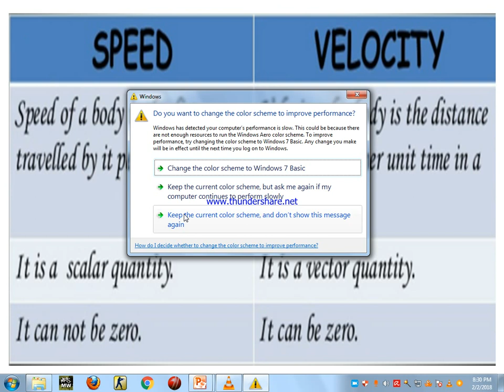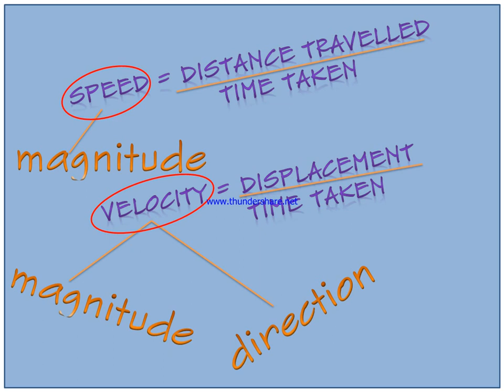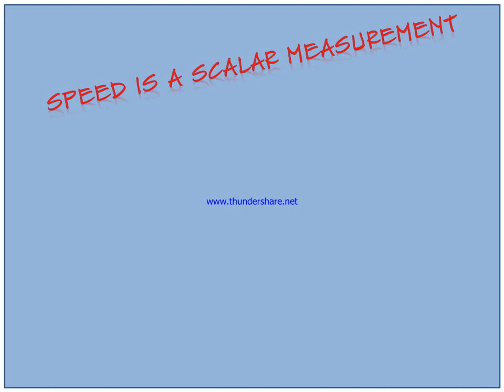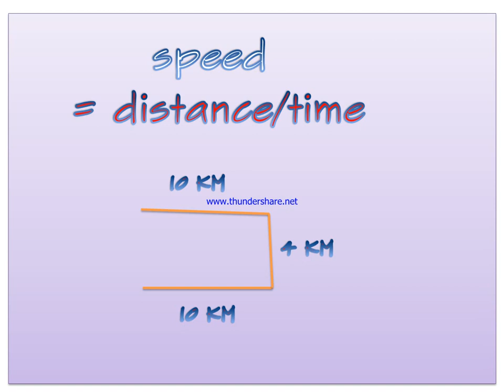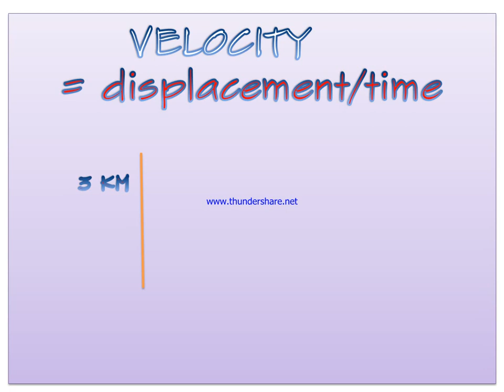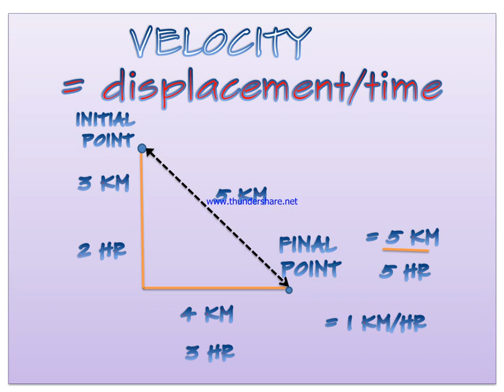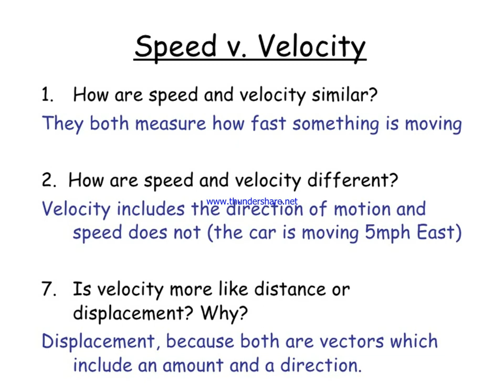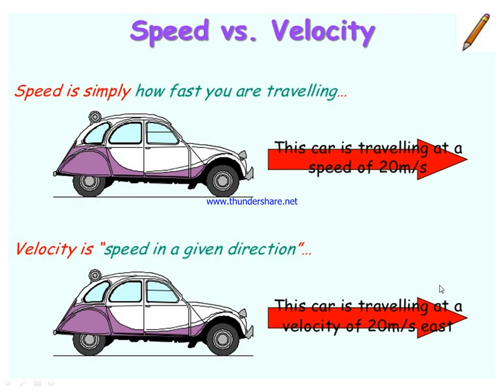difference between Speed & Velocity in hindi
difference between Speed & Velocity in hindi || Speed & Velocity in hindi  || Speed || Velociy
Hindi: Speed & Velocity
Hindi: Velocity & Acceleration.
Speed and velocity full explanation in hindi
Path length , Displacement , Speed , Velocity explained in Hindi | EduPoint
Speed and Velociy in hindi
Speed & Instantaneous Speed (Hindi)
Speed and Velocity (Hindi)-चाल और वेग
Class 11 Physics - Speed & Velocity
Physics - What is Velocity?
Physics Motion part 4 (Speed & Velocity) CBSE class 9 IX
What is the difference between speed and velocity?

how to get 10k views,
10000 views,
youtube new policies,
monitization,
enabel,
how to enabel monitization,
how to grow like technical guruji,
gadget masters,
views,
10k,
grow,
how to,